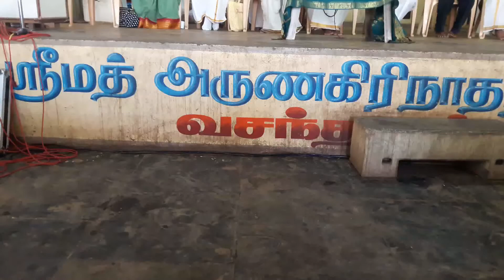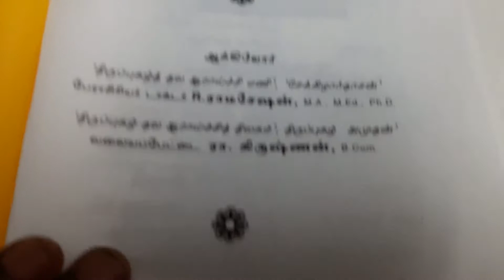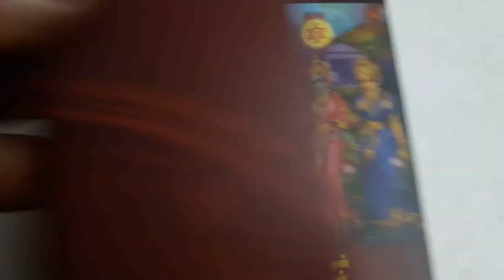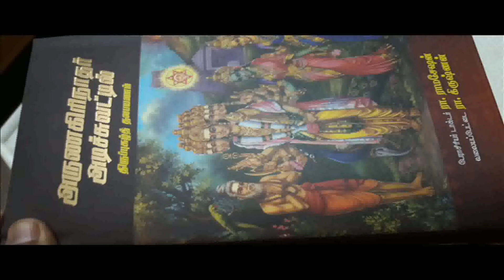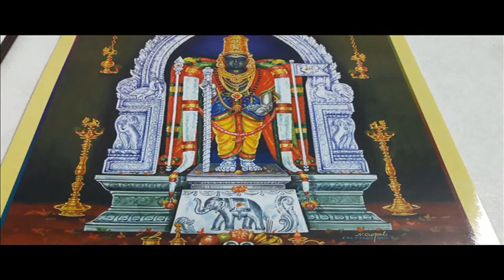அருணகிரி நாதர் அடிச்சுவட்டில் - திருப்புகழ் தல பயணம் நூல் வெளியிடப்பட்டுள்ளது..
இன்று ஓர் பொன்நாள். அது பலவகையிலும் உகந்த திருநாள். ஸ்ரீவிளம்பியின் முதல் நாள். சித்திரைத் திருநாள். இன்த நல்ல நாளில் நீங்களும், உங்கள் குடும்பத்தில் உள்ள அனைவரும் , உடல் நலம், நீள் ஆயுள், நிறை செல்வம், உயர் புகழ், மெய் ஞானம் பெற்று ஓங்கி வாழ எல்லாம் வல்ல செந்திலாண்டவனையும் நமது குருஜியையும் எண்ணி , பிரார்த்தித்து,  வணங்கி, வாழ்த்தி மகிழ்கிறேன். இன்த நல்ல நாளில் அனைத்து அன்பர்களுக்கும் உதவும் வகையில் _ அருணகிரி நாதர் அடிச்சுவட்டில் - எனும் திருப்புகழ் தல பயணம் நூல் வெளியிடப்பட்டுள்ளது..
இந்த நூலில், நமக்குக் கிடைத்த பாடல்கள் 1350 கூறப்பட்டுள்ள 206 தலங்களைப் பற்றிய  அனைத்து விஷயங்களும் எளிய அழகான முறையில் கூறப்பட்டுள்ளன. இந்த நூலை வலையப்பேட்டை அண்ணா ஸ்ரீ கிருஷ்ணன் அவர்கள் நாலாவது பதிப்பாக வெளியிட்டிருக்கிறார்கள். இவ்விழாவில் பல மெய்யடியார்கள் கலந்து கொண்டு பேசினார்கள். அடியேனும் அங்கு சென்று கலந்து கொள்ளும் வாய்ப்பை பரமன் அருளினான்.  இந்த நூலை அன்பர்கள் அவரிடமே கூரியர் மூலம் பெறமுடியும்.அவரது விலாசம் வலையப்பேட்டை ரா. கிருஷ்ணன், 10/12, ஜெய விநாயகர் கோவில் தெரு, ஊரூர், அடையார், சென்னை - 600 020. கைபேசி எண் 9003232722. இந்த வீடியோவில் ஸ்ரீ அண்ணாவின் மகள் திருமதி. பவ்யா ஹரி அவர்கள் ஓர் தொலைக்காட்சி பேட்டியில் பாடிய விருத்தங்களும் கண்ணேறு வாராது எனும் தொட்டிக்கலை ஸ்ரீசுப்ரமண்ய முனிவர் அருளிய ஓர் பாடல் நம்மை கந்தன் காலடியிணைகளில்   அணையச் செய்கிறது.